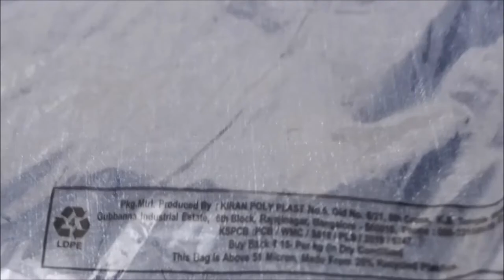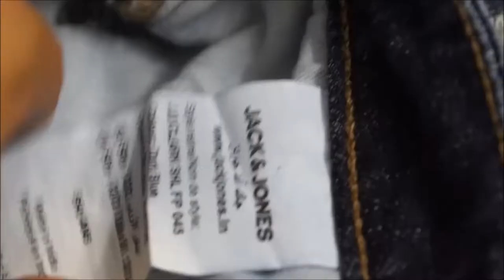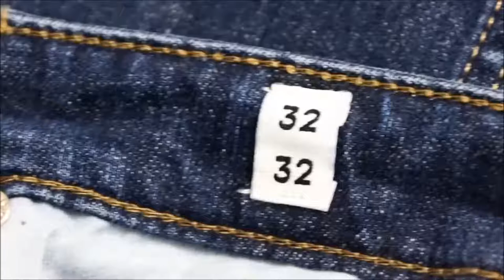Jack & Jones jeans REGULAR jeans unboxing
Clark relaxed denim blue jean original jack and Jones jeans intelligence 32 waist ctm no. since 1990 marketed by shell apparels limited India
Relax loose fitting